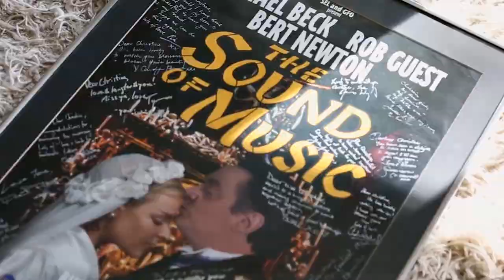ACU I Bachelor of Creative Arts I Christine Newell